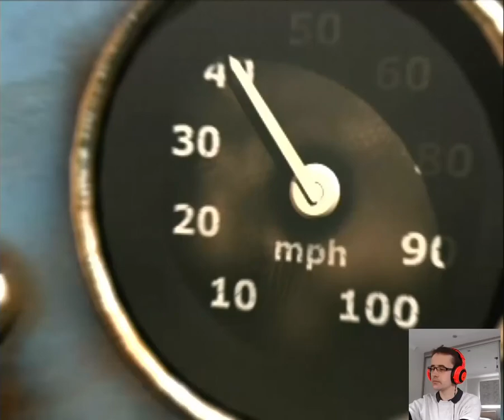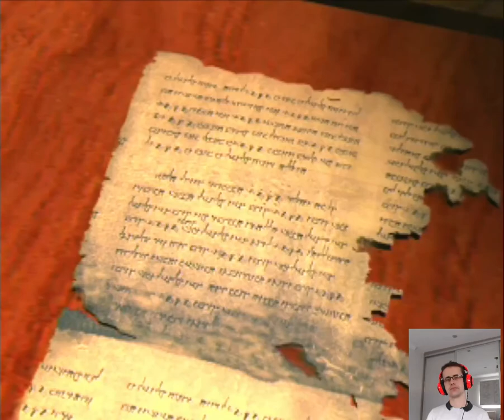Let's Stream ~ Tomb Raider The Last Revelation (Sega Dreamcast Port)